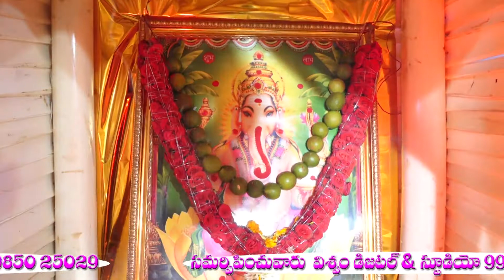MALLAPALEMAYYAPPASWAMI PUJA 01